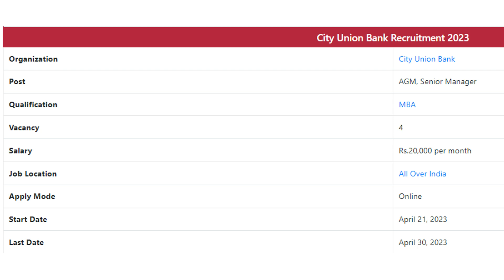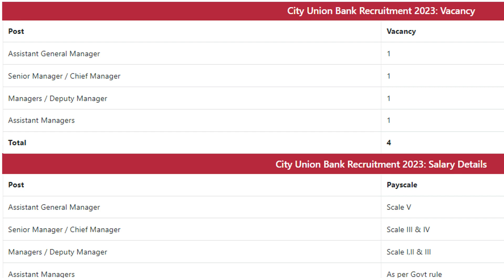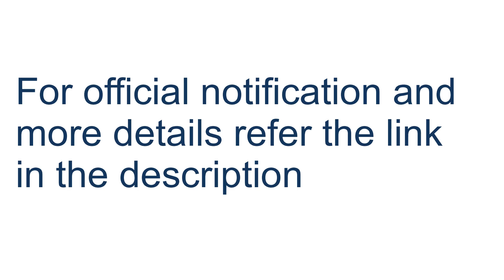City Union Bank Recruitment 2023 » AGM, Senior Manager@dailyupdate154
CUB-City Union Bank Recruitment 2023 inviting the applicant for the following posts AGM, Senior Manager. Totally 4 vacancies are available for this job. Candidates need to apply online for these posts. The work location is All Over India. City Union Bank Recruitment started from 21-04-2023 to 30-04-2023. Eligible candidates can paid upto Rs.20,000 per month. Full details about Recruitment 2023 like Age Limit, Selection Procedure, Eligibility, Educational Qualification, Apply Method, Results, Admit Card & more details are shared below.